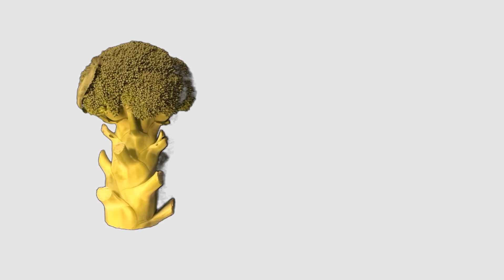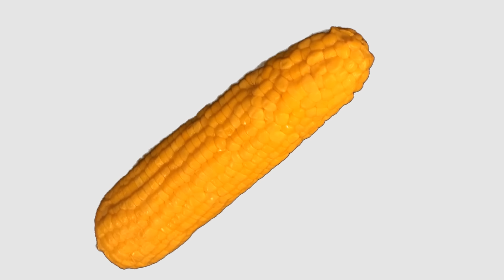Vegetables - Talking Flashcards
A short video that shows 12 vegetables to help your students learn.